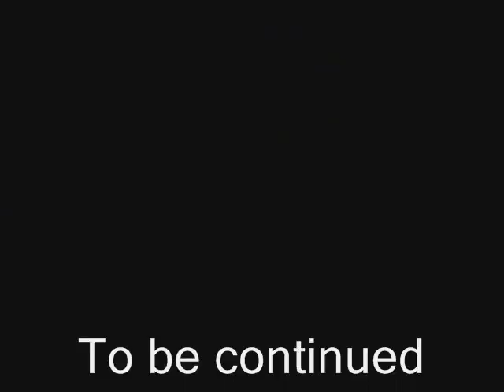Hiking & biking on Madeira (12)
Day 12: Porto Santo